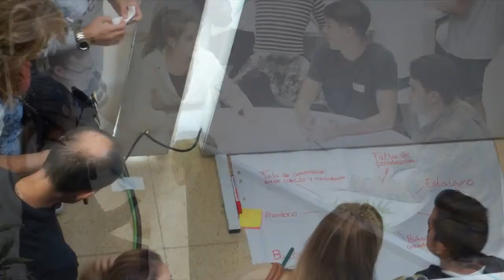Telefonica con los jóvenes emprendedores.